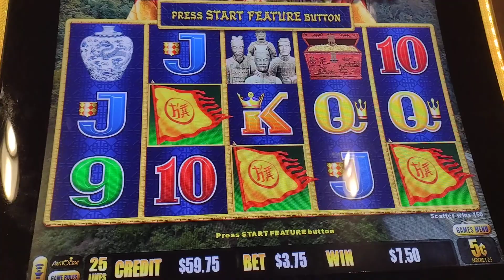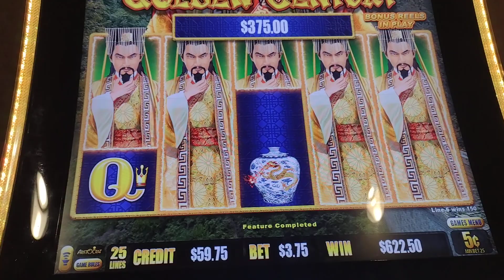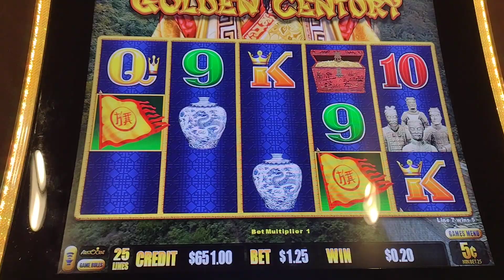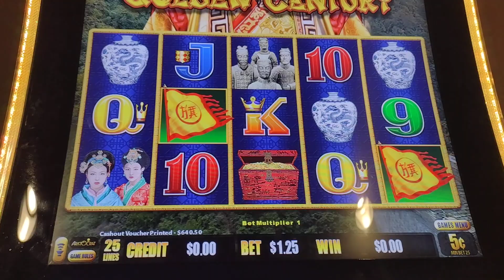DRAGON LINK SMASHER AT THE ORLEANS CASINO!! 🐉🐉🎉🎉💰💰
Jim and Kim Las Vegas Slots on Instagram and Facebook